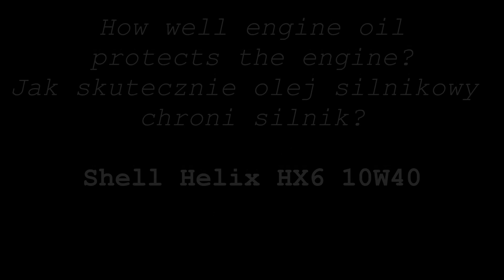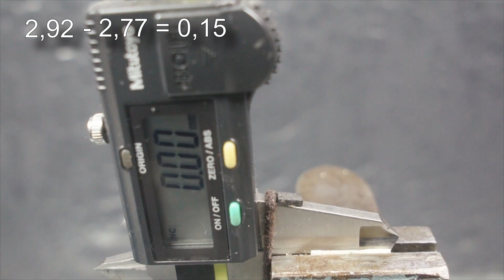Shell Helix HX6 10W40 Jak skutecznie olej chroni silnik? 2kg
Badanie oleju silnikowego w temp. 100°C Shell Helix HX6 10W40
Runda 2
Obciążenie: 2kg
Próbka: 2,92

Nowa próbka jest poddawana tarciu metal o metal pod obciążeniem 2kg przez czas 1 minuty. Następnie dokonywane jest pomiar średnicy próbki w najniższym jej punkcie. Każda nowa próbka ma średnice 2,92, od której odejmuje średnice testowanej próbki. Po odjęciu obu wymiarów, otrzymamy realny pomiar zużycia próbki. Im wynik jest niższy tym lepiej.

Wynik: 0,15